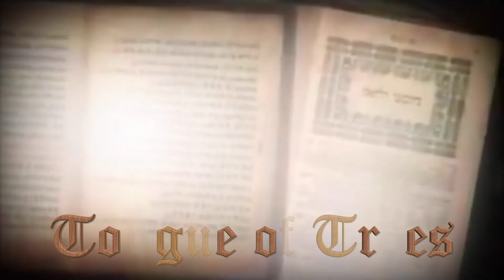Joseph Campbell: Literary Meaning of The Holy Grail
What is the Holy Grail? It is the aftereffects of a life well lived... join Dr Campbell for an insightful look at the true Grail within us all